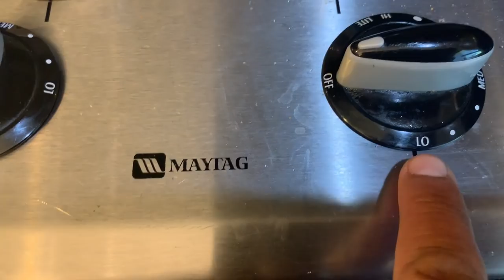Arroz Anaranjado Estilo Severiano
aceite de aguacate /// avocado oil
una cebolla en rajas /// onion en pieces
una taza de arroz/// cup of rice
dos tazas de agua // 2 cups of water
rajas de zanahoria // cut carrots
un huevo /// an egg
cocido en 25 min // cooked 25 min
San Diego#estiloseveriano